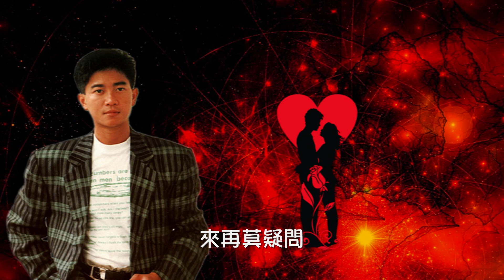陳百強【煙雨淒迷 1988】(歌詞MV)(1080p)(作曲：黎小田)(填詞：潘偉源)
演唱：陳百強 (Danny Chan)
作曲：黎小田
填詞：潘偉源

一天一天　叠成陌生與悔恨
終於終於　默然遙遠難再近
煙雨淒迷　伴我獨行
昏暗街頭　你似夢幻般飄近
捉緊你　呼吸漸深沉
迷糊地世界已漸暗
而寒雨紛飛濕透身
瑟縮的兩手　來吧　補傷透這顆心
眼角那淚印　殘留了困惑及疑問
來繼續移近　忘情地痛快再熱吻
無言裡將肌膚貼緊
空虛的壓迫　誰又可抵抗這點真
旱透了夏季　如雷雨它必須發生
來再莫疑問 (來再度容納我心)